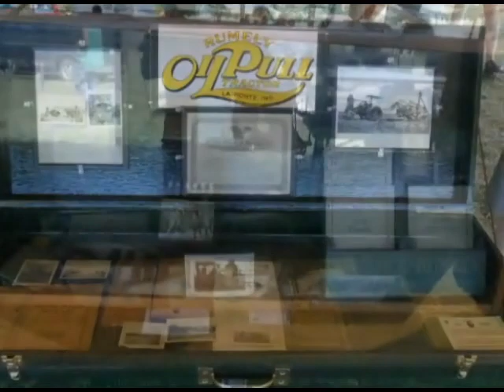Manitoba Threshermen's Reunion and Stampede 2010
Found this old slideshow while looking through my old files. This is the Manitoba Threshermen's Reunion and Stampede from 2010, the year we did the Guiness World Book of Records Plow - 66 bottoms pulled by 5 Rumely E's, and then a secondary record of 65 plows pulled by a single tractor (some brand new tracked New Holland beast). Hope you enjoy!